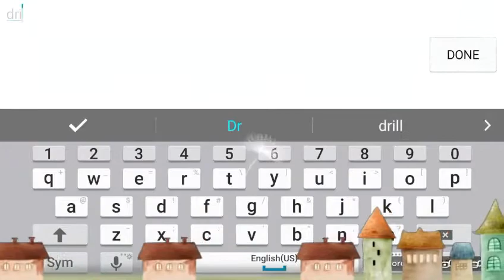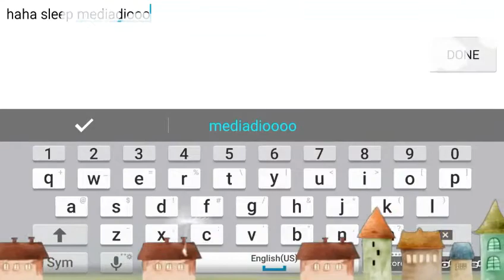Turkish haldioo dreaming about smelling fart